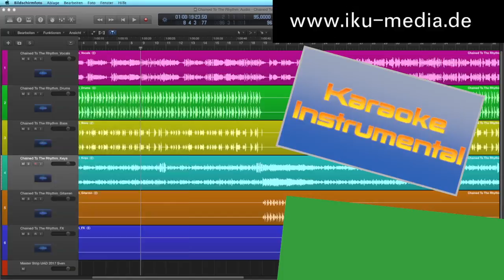Chained to the Rhythm - Katy Perry (Instrumental/Karaoke) mit DOWNLOAD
Lyrics:
Are we crazy?
Living our lives through a lens
Trapped in our white-picket fence
Like ornaments
So comfortable, we live in a bubble, a bubble
So comfortable, we cannot see the trouble, the trouble
Aren't you lonely
Up there in utopia
Where nothing will ever be enough?

Ah, so good
Your rose-colored glasses on
And party on

Turn it up, it's your favorite song
Dance, dance, dance to the distortion
Turn it up, keep it on repeat
Stumbling around like a wasted zombie
Yeah, we think we're free
Drink, this one is on me
We're all chained to the rhythm
To the rhythm to the rhythm

Are we tone deaf?
Keep sweeping it under the mat
Thought we can do better than that
I hope we can
So comfortable, we can’t see the trouble, the trouble

Aha, so good (so good)
And party on

Break down the walls to connect, inspire
Ay, up in your high place, liars
Time is ticking for the empire
The truth they feed is feeble
As so many times before
They greed over the people
They stumbling and fumbling and we're about to riot
They woke up, they woke up the lions (woo!)

It goes on, and on, and on (turn it up )
(It goes on) 'cause we're all chained to the rhythm